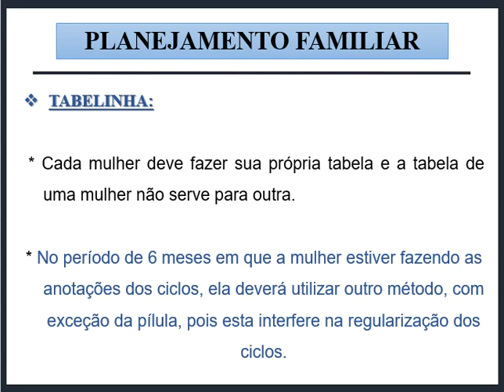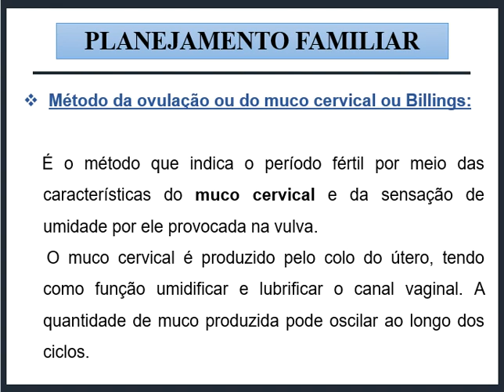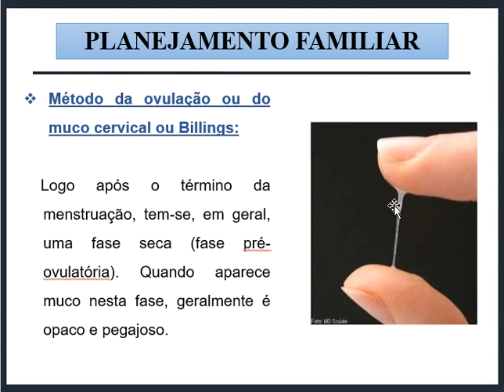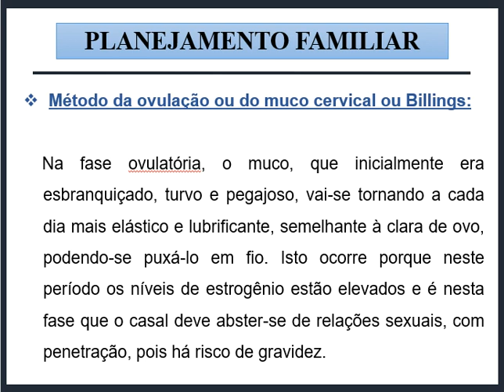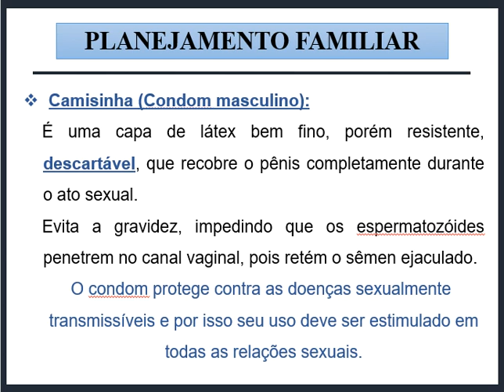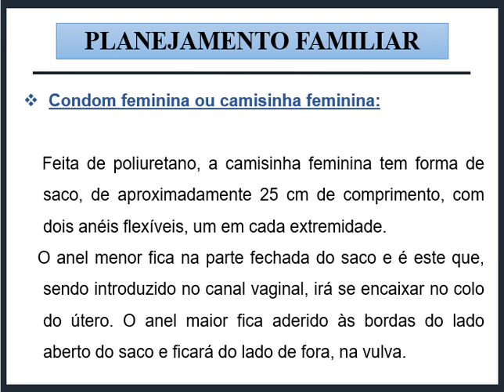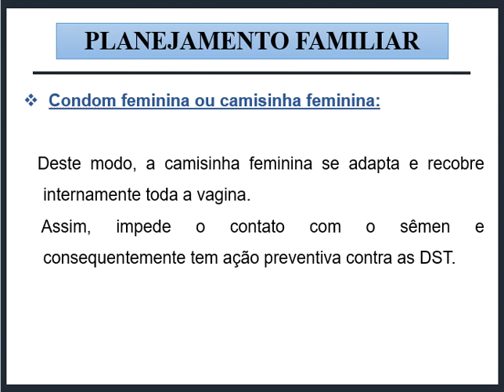MATERNO INFANTIL AULA 6 PARTE 3